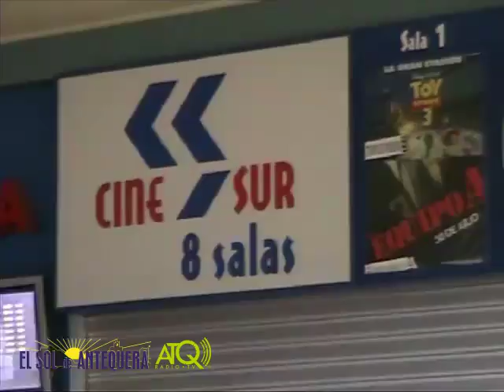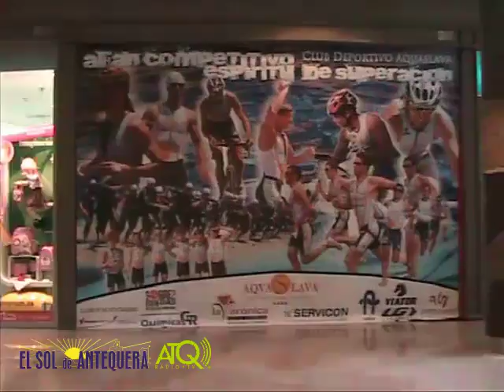Congreso Prehistoria.mp4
Inauguración del I Congreso de Prehistoria de Andalucía, organizado por la Consejería de Cultura de la Junta de Andalucía. Intervenciones del consejero Paulino Plata, el alcalde Ricardo Millán y la directora general de Bienes Culturales, Margarita Sánchez. Hotel Antequera Golf, miércoles 22 de septiembre de 2010.